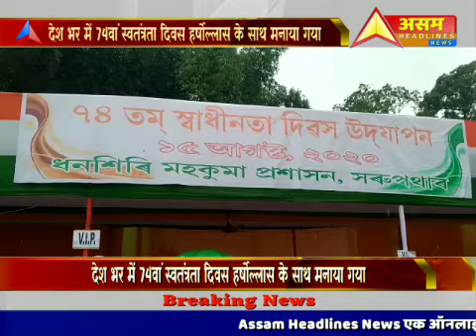Dhansiri में 74वां स्वतंत्रता दिवस हर्षोल्लास के साथ मनाया गया।ASSAM HEADLINES NEWS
धनसिरी में 74वां स्वतंत्रता दिवस हर्षोल्लास के साथ मनाया गया।